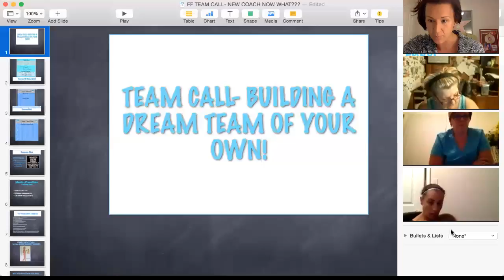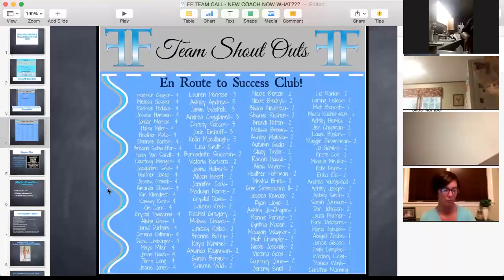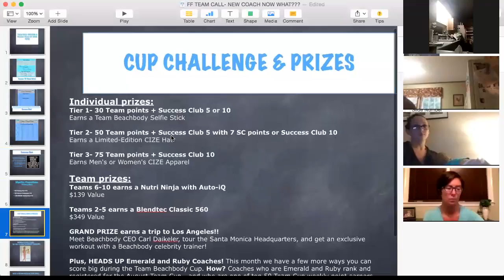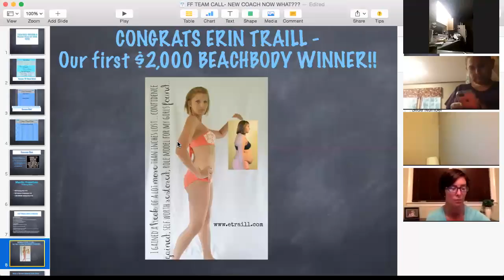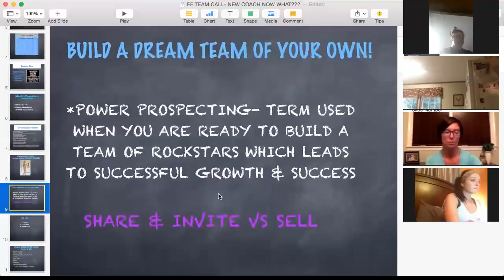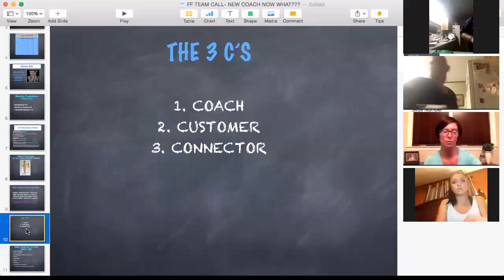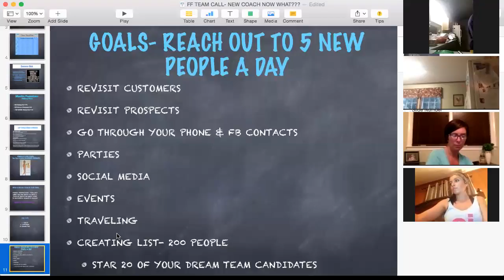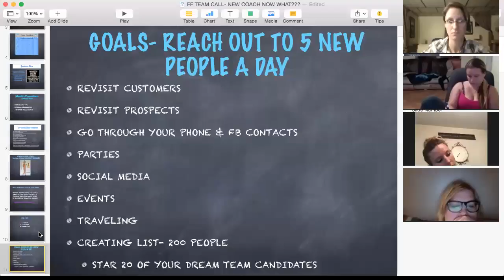Building a Dream Team of Your Own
Here are some top tips on how to Build your Dream Team of your Own as a CEO of your own business as a Fitness coach with Team Beachbody!
Deidrapenrose.com